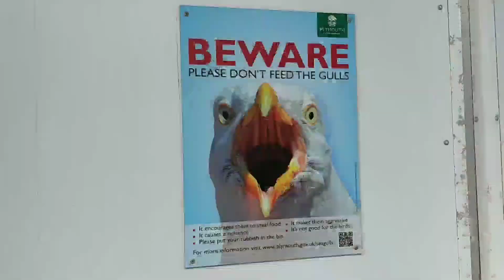Traveling to Plymouth For The First Time (Plymouth)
in this video I will be traveling to Plymouth for the first time hopefully seeing seagulls and feeling the fresh air